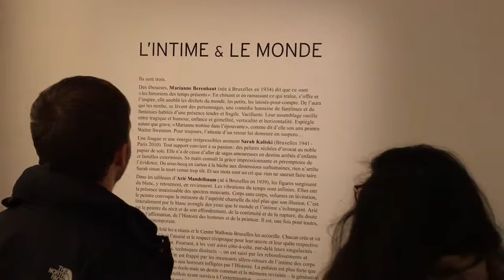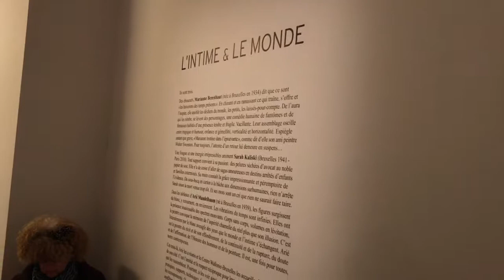« Courbette » d’Arié MANDELBAUM à Paris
C’est à Gérard PRESZOW que l’on doit le très beau texte du catalogue de l’exposition « L’intime et le monde » au Centre Wallonie-Bruxelles (Paris). Il est également co-commissaire de l’exposition avec Lucie Duckerts-Antoine à qui l’on doit la superbe scénographie de l’exposition qui se tient jusqu’au 4 février 2018